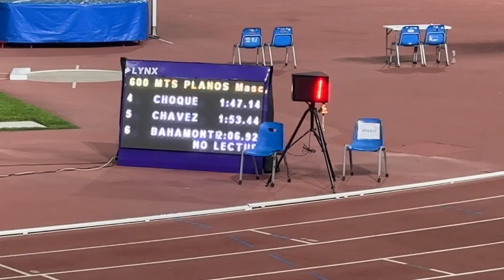600 m Planos Varones U14 Serie 02, Campeonato Nacional Infantil de Atletismo U14, U16, U17 Perú 2024